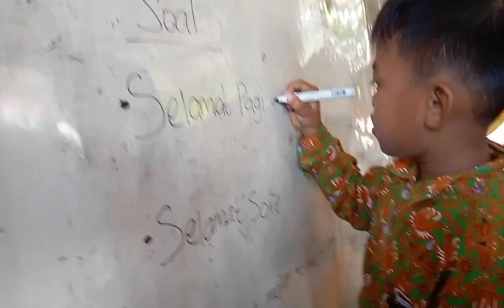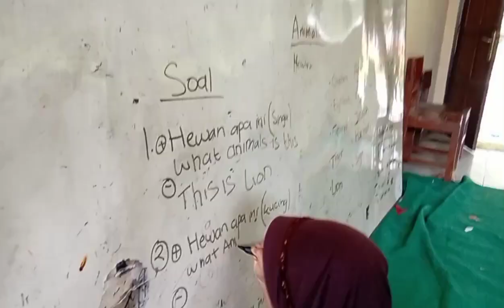SDN SEKARAN 1 ANTUSIAS JAGO BAHASA INGGRIS